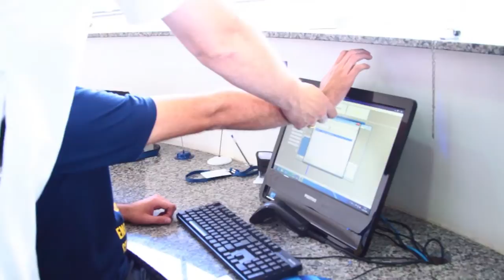Uniguaçu abre pós graduação em Fisioterapia do Trabalho